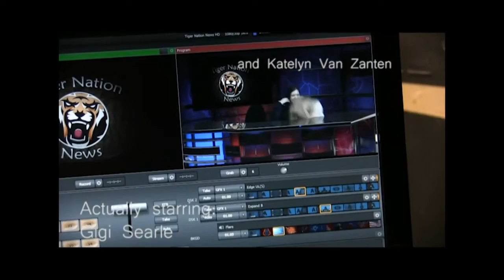Morning Show Giving Tree/Tiger Hawk